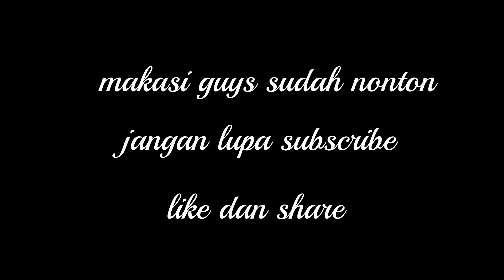Tutorial Cara Mudah Bermain Rubik Dalam 10 Menit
Jika Anda mencari kata "frustrasi" di kamus, Anda mungkin akan melihat gambar Kubus Rubik. Beberapa pikiran yang cemerlang hanya membutuhkan 5 detik untuk menyelesaikannya, namun yang lain menghabiskan waktu bertahun-tahun untuk mencoba menyatukannya, akhirnya menyerah. Tetapi kenyataannya adalah siapa pun dapat memecahkan Kubus Rubik dengan satu algoritme! Dan itu sangat sederhana!

Jadi, algoritma hari ini mencakup 7 tahapan. Anda dapat menjeda video dan berlatih hingga Anda dapat melakukan semua gerakan ini secara otomatis. Ini akan membantu Anda nanti!